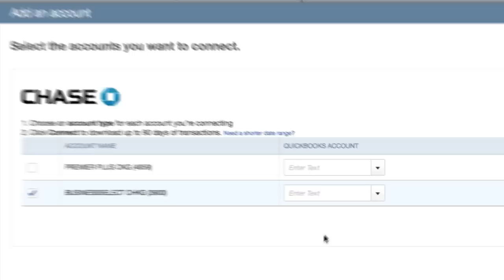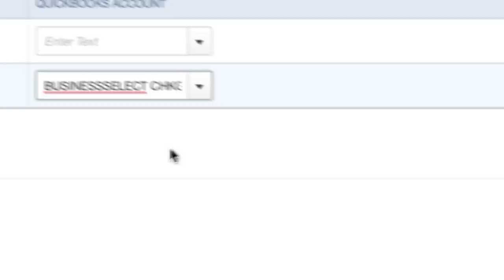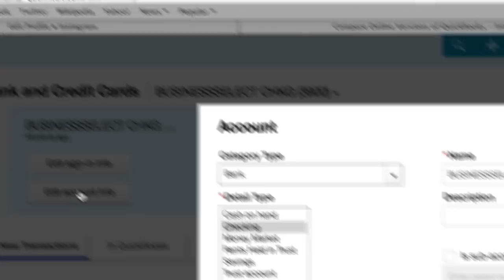2. Quickbooks Online - Connect & Disconnect Bank Accounts